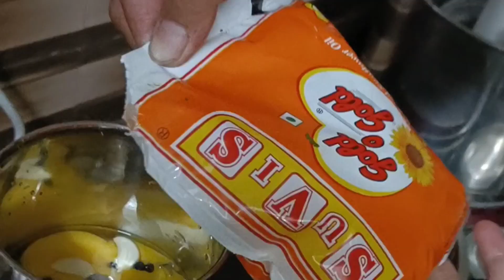Varun's kitchen - Bread omlette 🍞 🍞 🥪🥪🥪eveningsnacks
How to make a Bread omlett ?